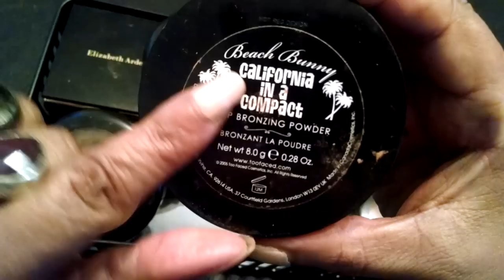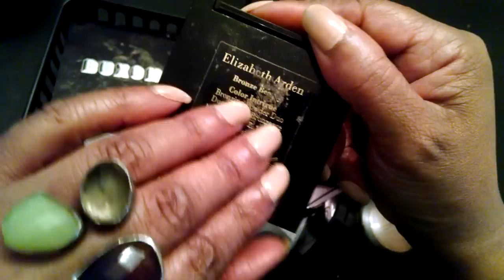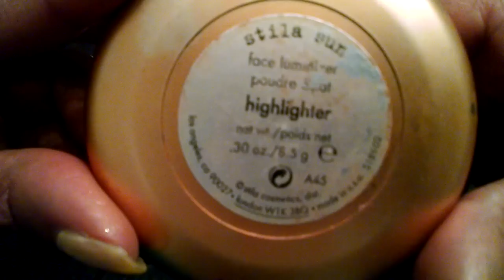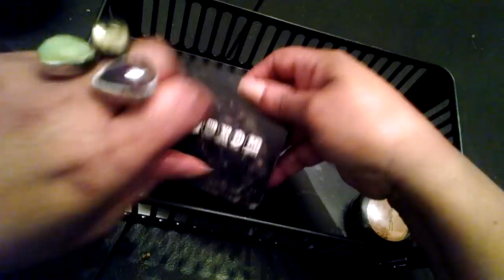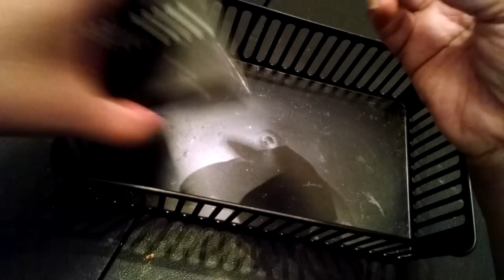ASMR Show & Tell Favorite Highlighters & Bronzers (close mic whisper & more)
OPEN ME

Hi Guys,

I thought that I would share a collection of some of my favorite highlighters and bronzers.  I hope that you enjoy the whispering, gum chewing, tapping and light rummaging sounds.  I love makeup show & tell ASMR videos and I believe that some of you do too.  Please comment and let me know if you all would like to see more videos like this.

Winifred